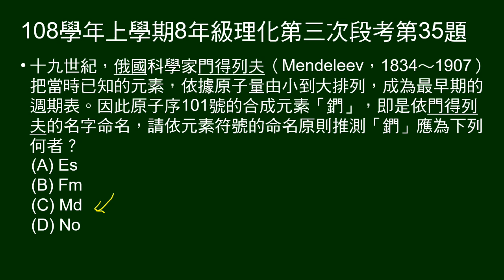108學年上8年級理化三段第35題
問紀念門得列夫的元素「鍆」的元素符號。